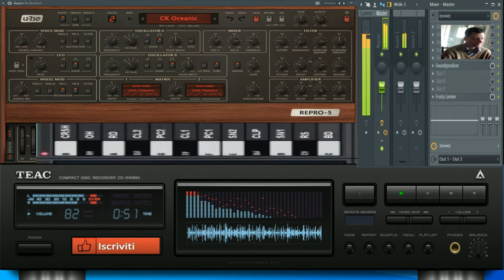giovanni mauri Disco mania 80 special ( Vst Repro 5 )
vst usato per composizione ( Vst Repro 5 )
nome del brano Disco mania 80 special